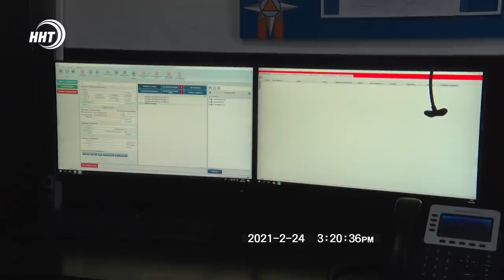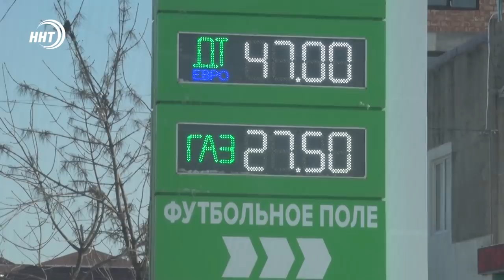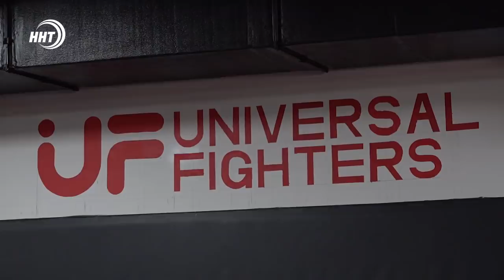Новости Дагестана за 25.02.2021 года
1. В рамках акции «Арепливир – врачам бесплатное лечение получат медики работающие в "красной зоне. Лекарство показало высокую эффективность и безопасность. Подробнее в выпуске.

2. Дорога до Старого Сивуха в Гумбетовском районе свободна. Спецтехника МЧС проложила путь через снежную преграду.

3. Сплотить и объединить студенческую молодежь. В Дагестане открыта новая лига грэпплинга.